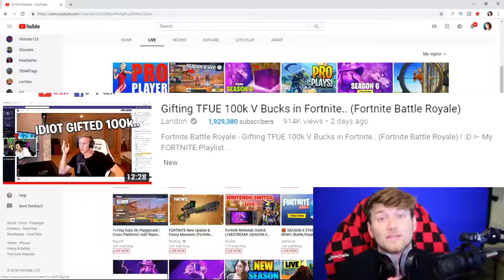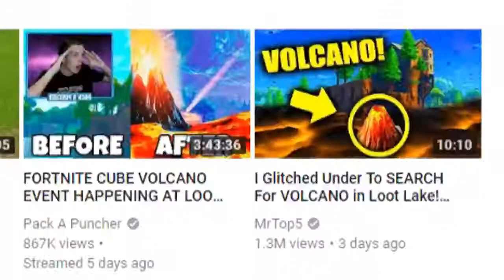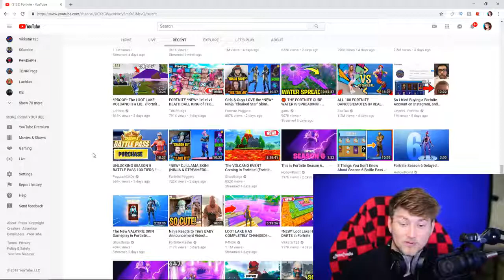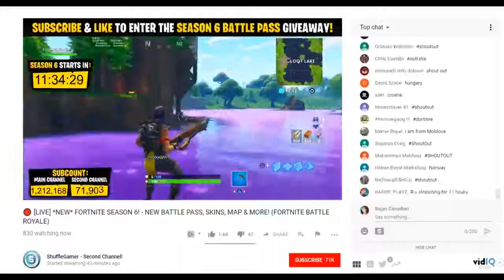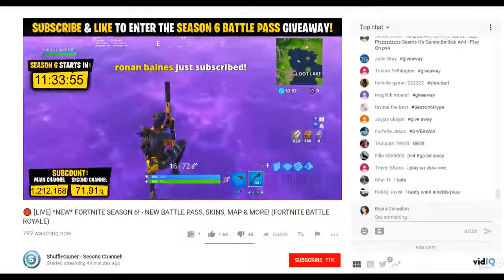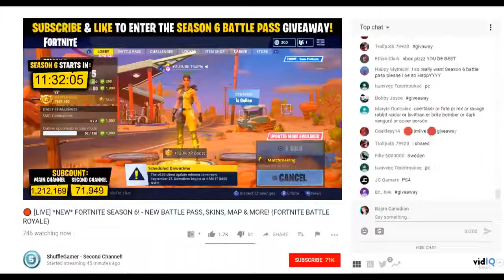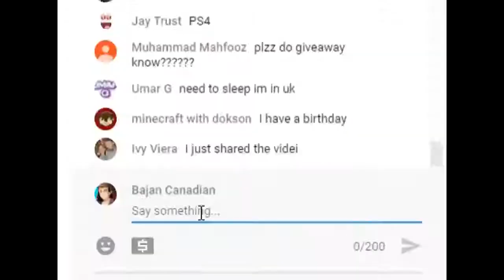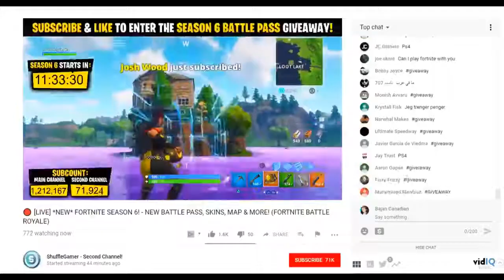FORTNITE (Battle Royale) SEASON 6 *HIDDEN FEATURES*